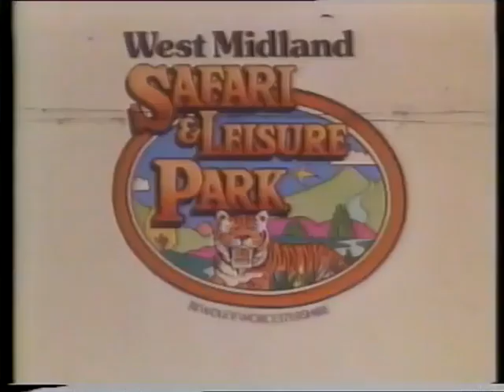Enjoy a Great Day at the West Midlands Safari Park in 1980